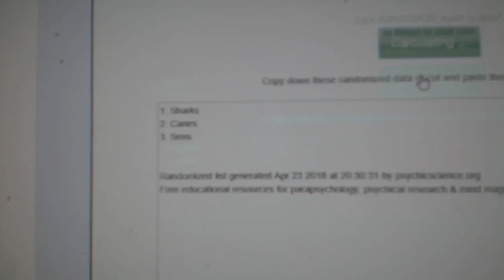Mutli Random - C&C GB #8520